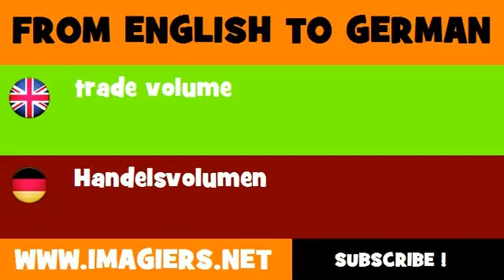DEUTSCH ENGLISCH = Handelsvolumen